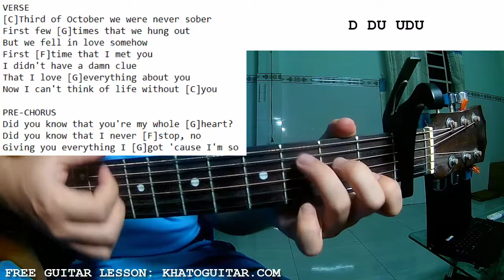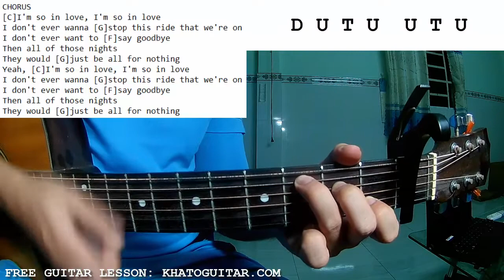Lauv - All 4 Nothing | Guitar Tutorial